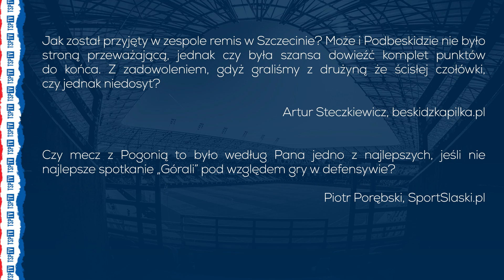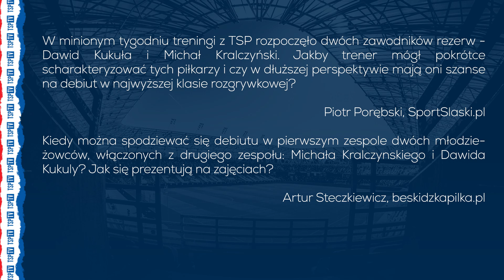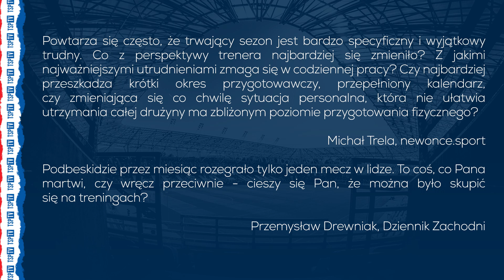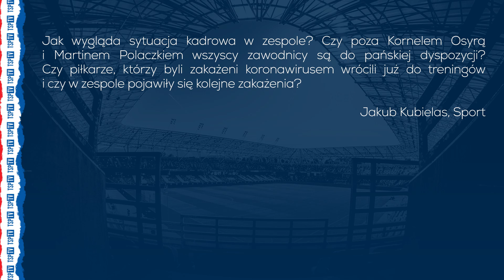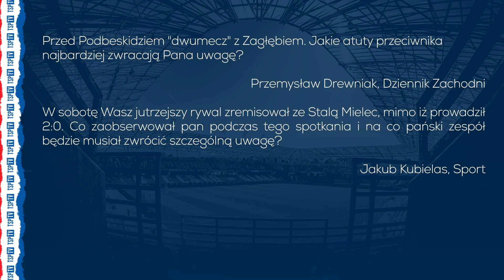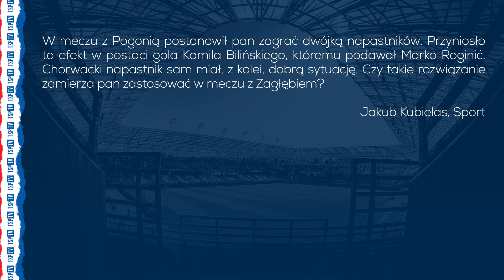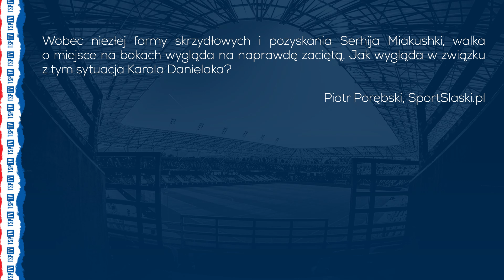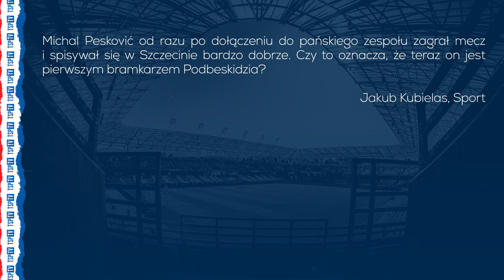Briefing prasowy trenera Brede przed meczem z Zagłębiem Lubin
Szkoleniowiec Górali w przeddzień meczu z Zagłębiem Lubin odpowiadał na pytania dziennikarzy nadesłane drogą elektroniczną.